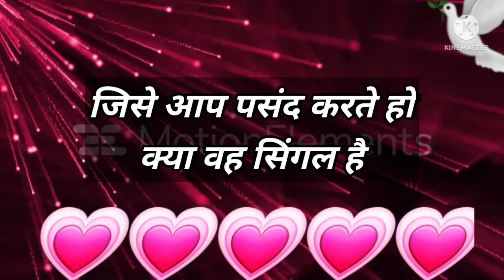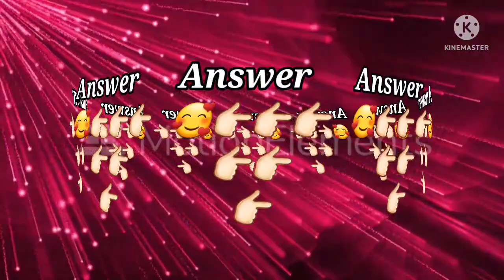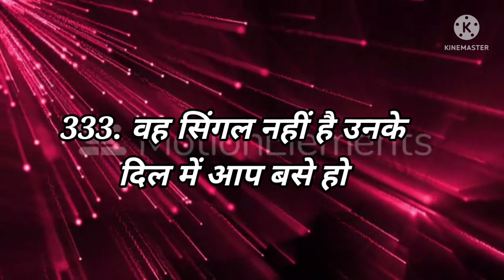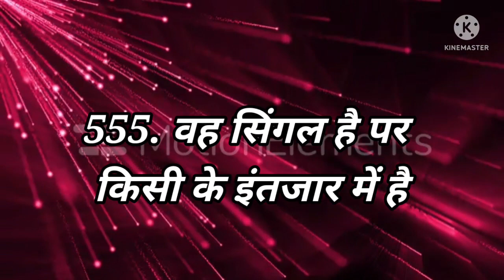Love Quiz game | Love test | choose one number